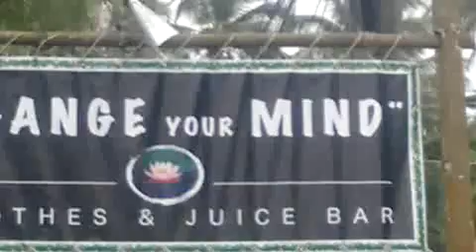Qik - Mobile video by leo leo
Streamed by leo leo in Thailand. Qik is the fastest way to upload videos to YouTube from your mobile phone.